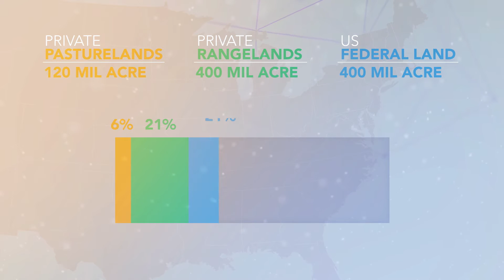Impacts to livestock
This video discusses how climate affects agriculture and the “climate footprint” of agricultural systems.

Guest Instructor: Jean Steiner, U.S. Department of Agriculture